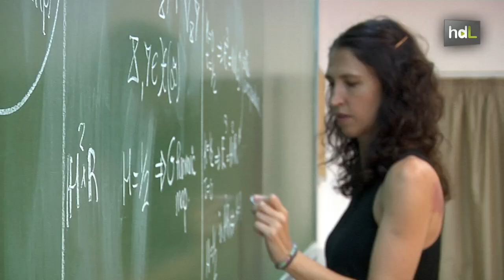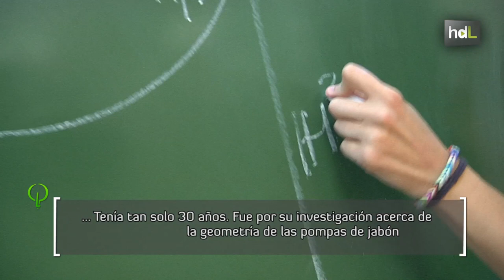HDL Isabel Fernández, el poder de la geometría de las pompas de jabón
Isabel  Fernández encuentra en las matemáticas las certezas absolutas que no existen en la vida. "En las matemáticas, las cosas son verdad o son mentira. Lo puedes comprobar y nadie te puede engañar". Y encuentra belleza, una creatividad que sorprendería, afirma,  a todos aquellos que ven desde el colegio esta ciencia como una materia gris y aburrida. Para ella, en cambio, "un buen teorema es como un buen cuadro". Isabel , profesora de la Escuela Técnica Superior de Informática de Sevilla, fue en 2010 la primera y única mujer española en ser invitada hasta la fecha a participar en el Congreso Internacional de Matemáticas, cita científica de relevancia planetaria. Lo consiguió gracias a una investigación sobre la geometría de las pompas de jabón, un estudio con sorprendentes aplicaciones prácticas en campos como la Arquitectura y la Biología.